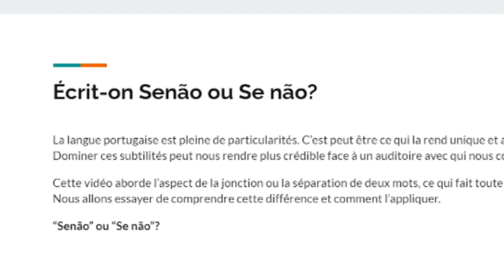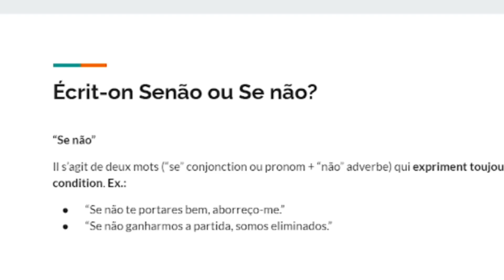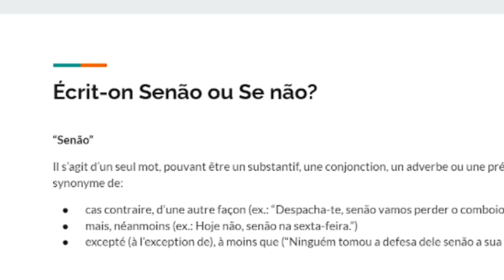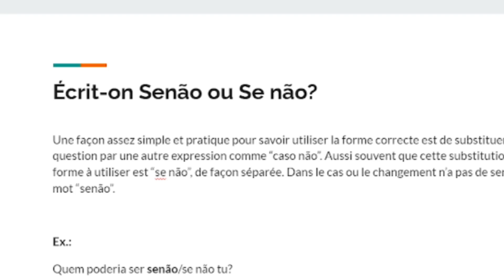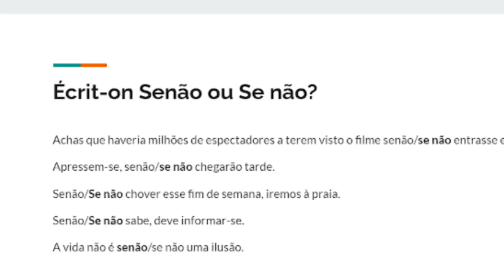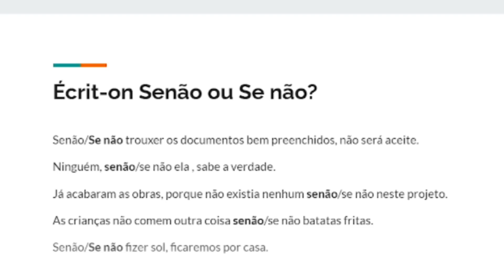Comment faire la différence en portugais entre "Senão" et "Se não"?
Comment faire la différence entre ces deux expressions particulièrement à l'écrit? Cette vidéo vous aidera à comprendre certaines subtilités du portugais et à les utiliser correctement.

Télécharger votre guide sur 4 príncipes qui peuvent vous aider à apprendre n'importe quelle langue: